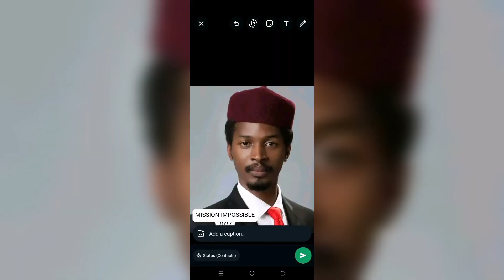Dan Bello Ya Kara Da Cewa...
Ita Karya Ramunta Kurarre Ne Kamar Yadda Gaskia Take Dokin Karfe, Wannan Shine Dalilin Da Yasa Gomnatin Nageriya Bata son Irin Su Dan Bello Saboda Su Kllum Suna Wayar Da Kayuwa Ne Na Aluma Ita Kuma Gomnatin Soboda Zalinci Bata son Hakan Tafiso A Ringa Yi Mata Addua Ana Zigata Akoda Yaushe. To Garin Buruntu Da Fyade Gaskia MA Yanzu Haka Nemanshi Akreyi Ruwa A Jallo Sabida Yana Fada Gaskia.